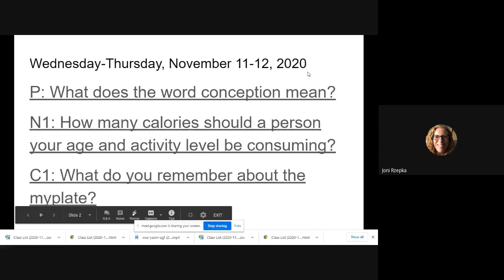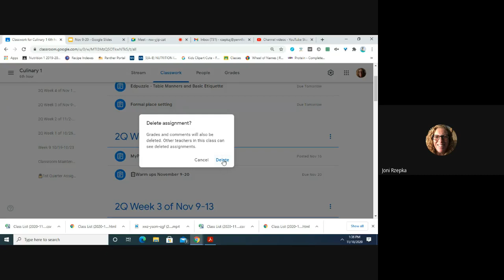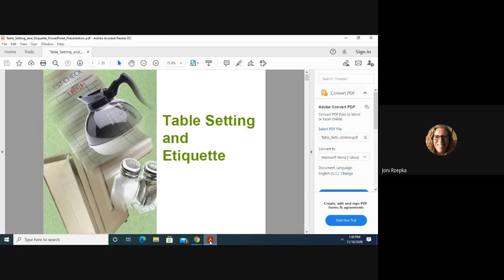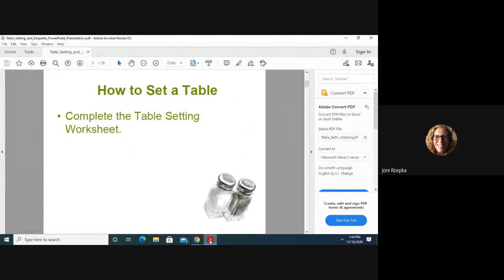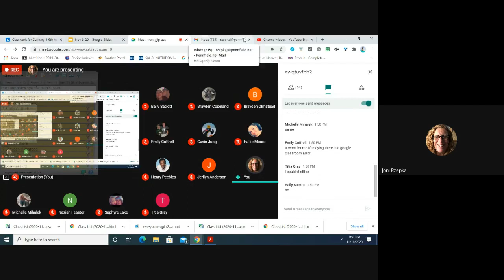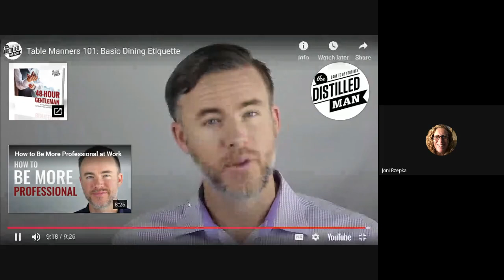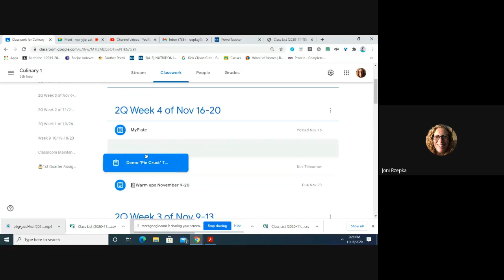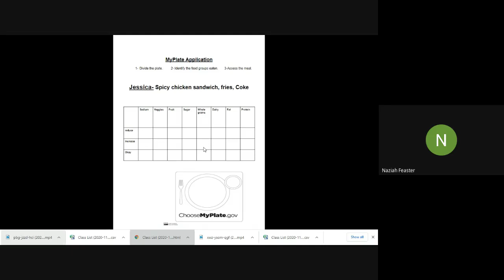Culinary 11/18 Etiquette and Manners/ Demo pie crust